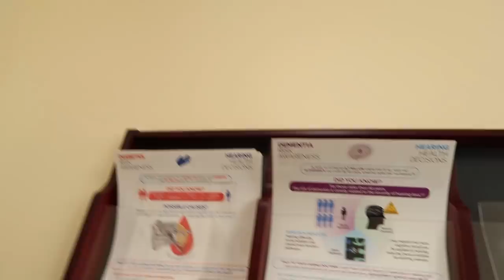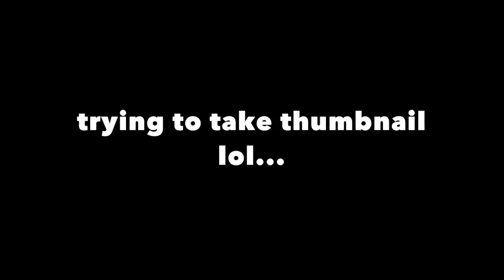They Couldn't Test Alaina Hearing Because Of This..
♡ Tech Items!